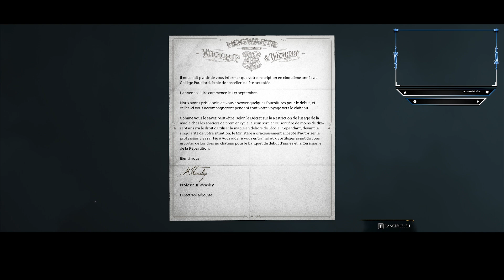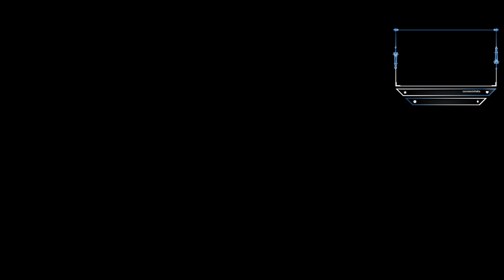Hogwarts Legacy Ep 1 | Abracadabra, mince ça marche pas .. découverte du jeu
Le Stream a crash alors que je disais que j'allais arrêter ici, on reprendra dès demain je pense pour la suite.